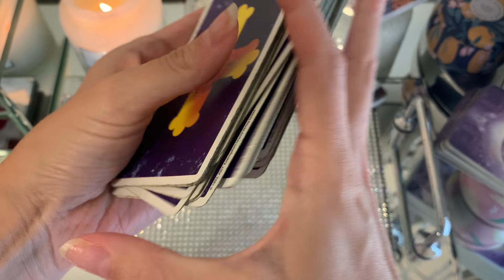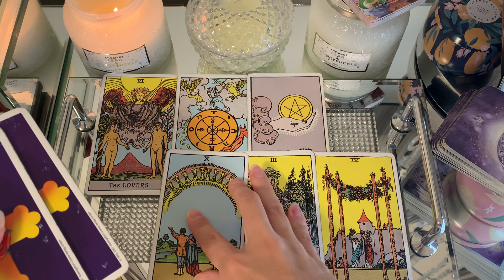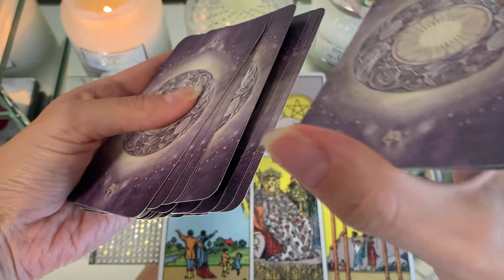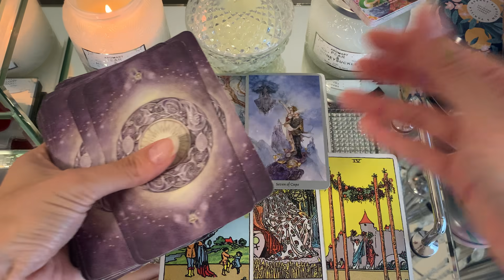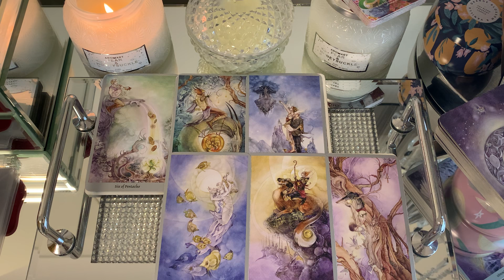LEO - THE ONE WHO BROKE YOUR HEART! 😱💔MAY 2021 TAROT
THIS MAY BE EMOTIONAL...💏 MAY 2021 TAROT

LOVE & HEALING
X